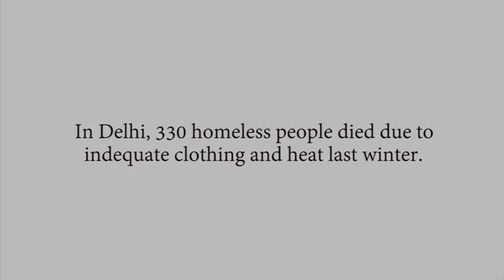Giving Blankets to the Homeless | Helping the poor people in India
Giving blankets to the homeless in Delhi, India.

*You can save a life by spending 100 rupees on a blanket*

For most of us, the idea of winter means lying in our comfort zone and sipping coffee sitting beside the fire. But for those on the streets, with every drop in the temperatures it’s a fight for survival.

There is no better gift than providing warm clothing to the needy during winter season. Lakhs of homeless experience bitterness of winter and are at a great risk of suffering from severe illnesses. The rise in air pollution levels and the early onset of winter this year have made them vulnerable, but at the same time it has given us an opportunity to serve humanity by donating blankets to the needy. There cannot be a bigger satisfaction than saving someone’s life.

-help the homeless people
-help the poor people around you